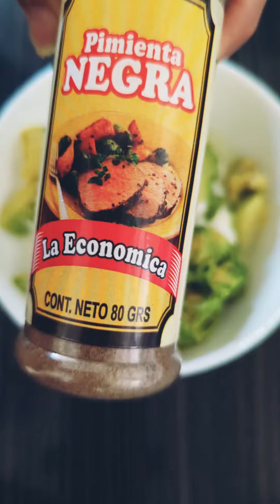Increíblemente delicioso: dip de aguacate y yogurt griego 🥑 FACILISIMO y SALUDABLE 🌟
Haz este saludable e increíblemente delicioso aderezo de yogurt griego y aguacate, muy fácil y rápido de hacer! No me toma ni 5 minutos en hacerlo! 😋 Es tan saludable que incluso se lo doy a mi bebé de 18 meses también 🤭

Holaaa! Soy Ma.Fer, mamá por primera vez y esposa por casi 6 años, me encanta hacer videos sobre orden, organización y limpieza de mi hogar, también sobre que le doy de comer a mi bebé para que otras mamás encuentren inspiración, vlogs, y otras recetas de comida 😋 me encantaría si te suscribes a este canal para tenerte por aquí 💖 también me ayudaría mucho si le das like y comentas en los vídeos, gracias por leerme 💖